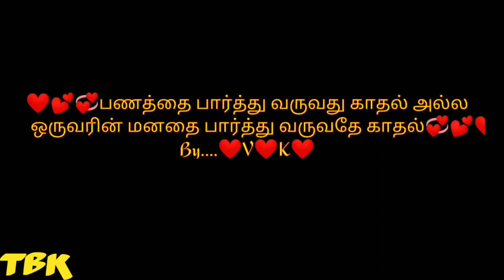Free fire story | heart touching love story free fire version|free fire short film | free fire tamil